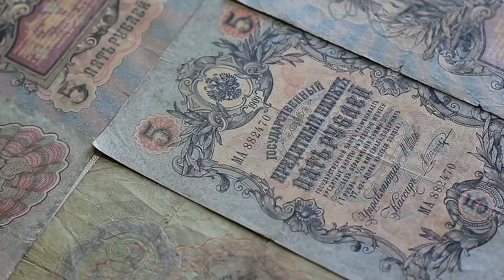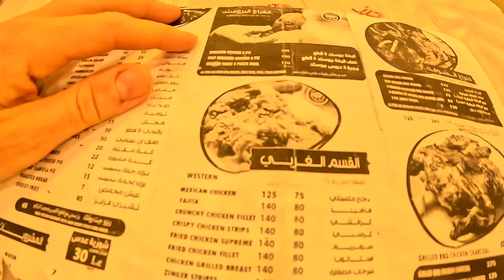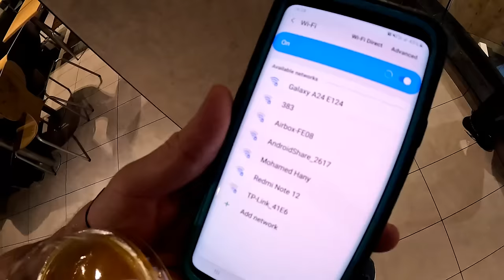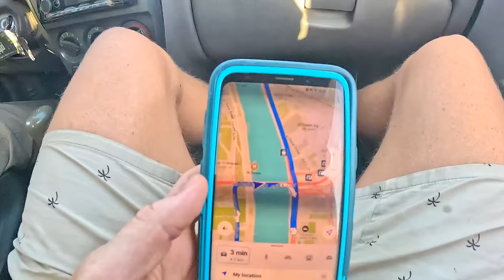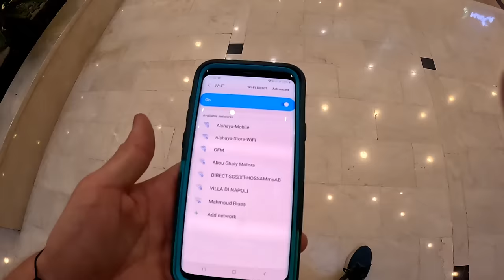Escaping Market Stalkers in Egypt 🇪🇬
In this video I walk around a market in Cairo, the capital city of Egypt, is a bustling metropolis situated on the banks of the Nile River. With a rich history that spans millennia, Cairo is home to iconic landmarks such as the Pyramids of Giza, one of the Seven Wonders of the Ancient World. The city's historic significance is further exemplified by the Egyptian Museum, which houses an extensive collection of artifacts, including the treasures of Tutankhamun.

Modern Cairo is a vibrant blend of tradition and contemporary life, characterized by its bustling markets, known as souks, where locals and visitors alike can immerse themselves in the lively atmosphere and vibrant colors. The city's Islamic architecture is evident in landmarks like the Citadel of Saladin, while the Khan El Khalili bazaar offers a glimpse into the city's diverse culture through its diverse array of shops and street vendors.

Cairo's cosmopolitan character is reflected in its diverse population and the array of cultural events hosted throughout the year, from traditional festivals to modern art exhibitions. The city's energy is palpable, with busy streets, a dynamic street food scene, and a nightlife that caters to a variety of tastes. Overall, Cairo stands as a dynamic testament to the enduring legacy of Egypt's past and the pulse of its present. In the video I explore the area as well as talk to a lot of people to get an understanding of how they live and what they do. It is a simple vlog and an attempt to make a vlog filming people like many other vloggers have had success with. It is a similar style to bald and bankrupt, kurt caz, harald balder, harry jaggard, Dale Philip, world nomac etc. We will see how it does. If not I'll pick up my drone again and go back to my old style.

30 DAY Money Back Guarantee CODE : williamdiscount

DJI Mini 3 Pro (DJI RC)